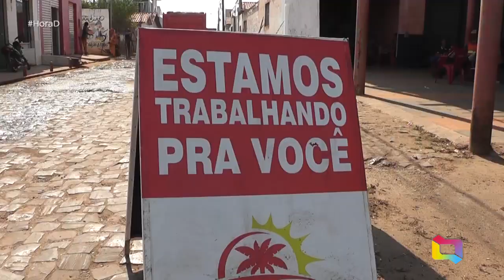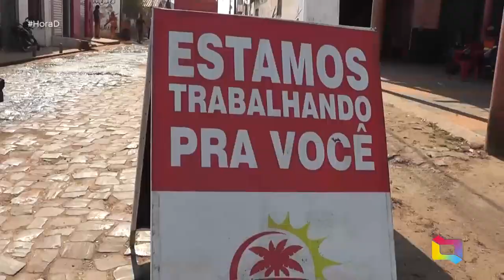São Mateus recebe mais uma etapa de pavimentação asfáltica